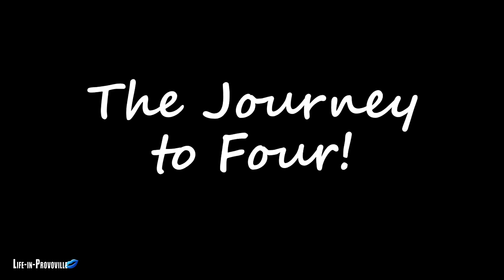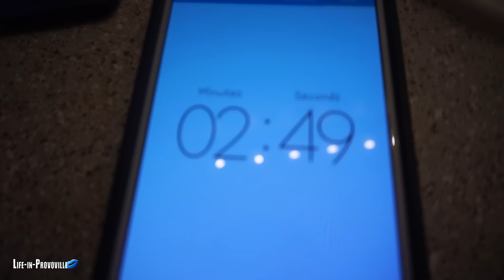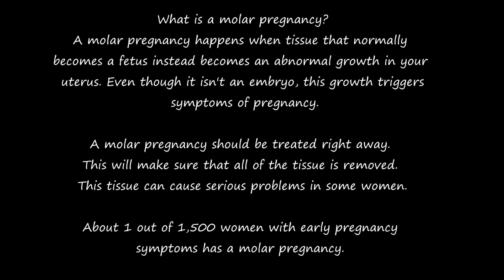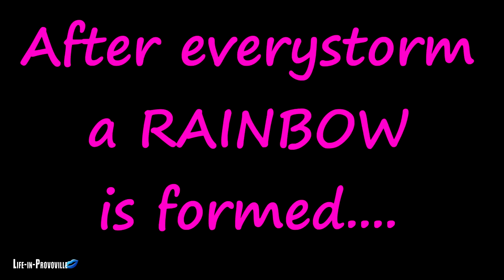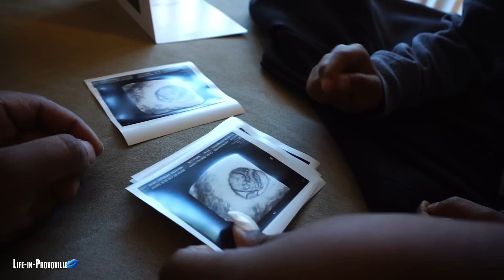Miscarriage, Blighted Ovum & Pregnancy | The Journey to Four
Welcome to our lives, we are a family of three living and enjoying life! We hope you enjoy our vlogs!!

Camera used: Sony A6000, Cannon Powershot SX280hs or ELPH 110hs

Editing Program: Sony Movie Studio 13 Suite